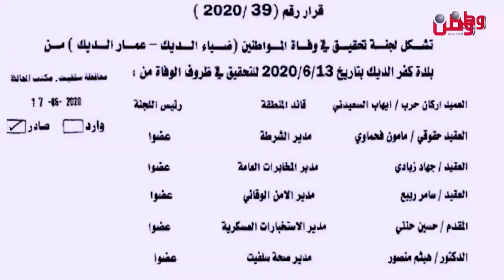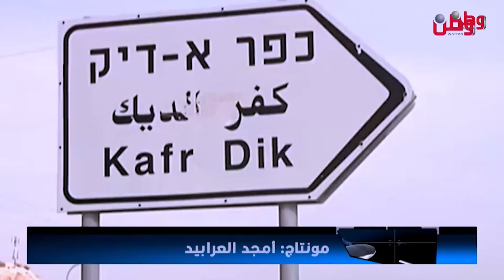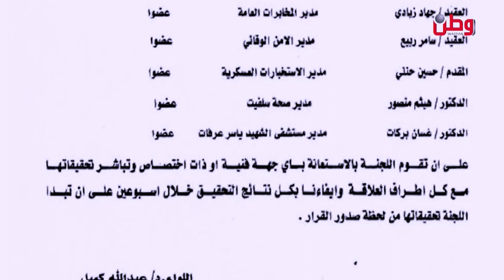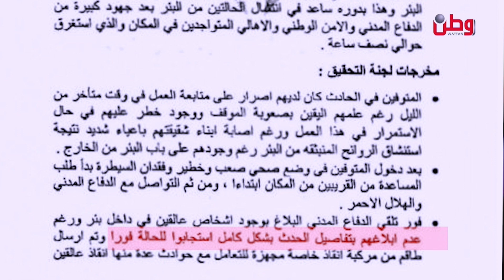شد حيلك يا وطن علاء الديك